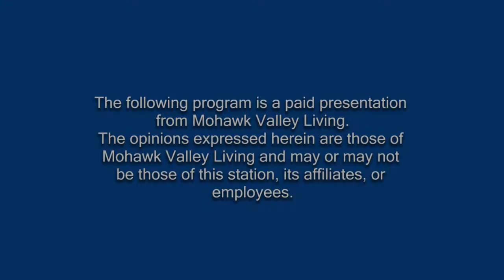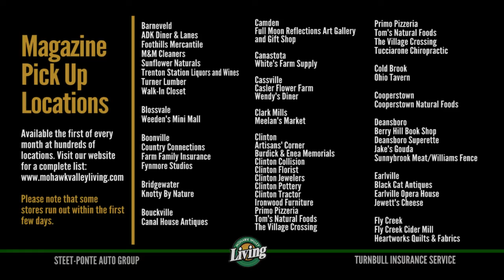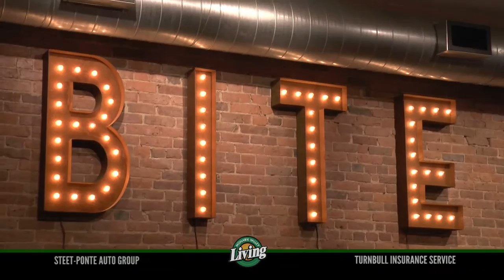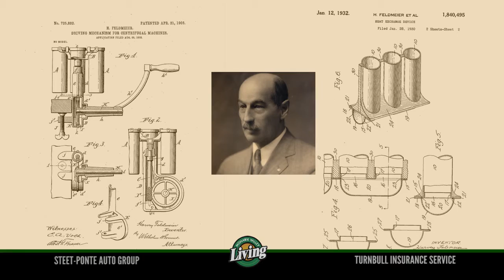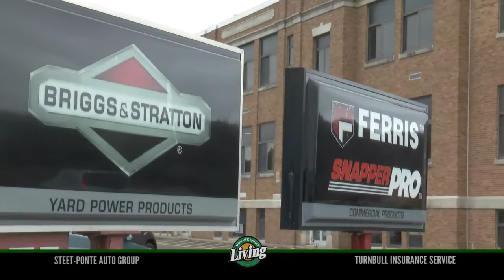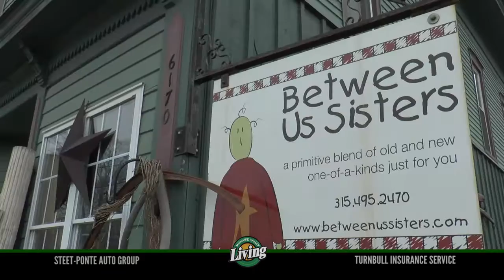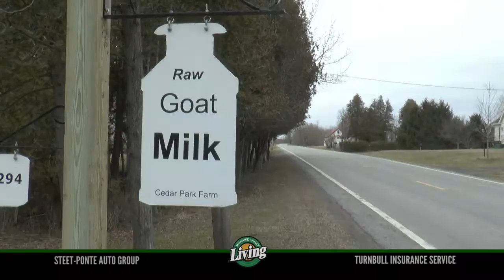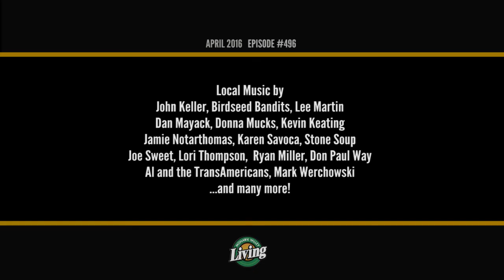Mohawk Valley Living #496 April